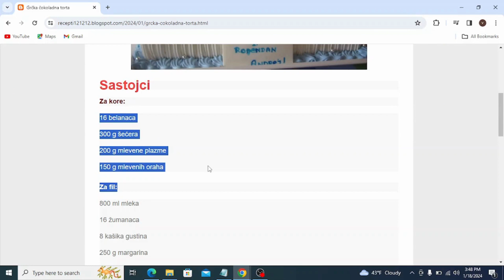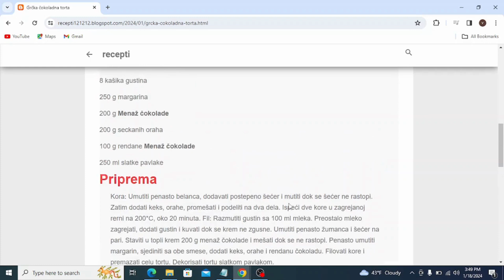Grčka čokoladna torta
torte,
torte ivanjica,
torte akcija,
torte andjelcic,
torte arandjelovac,
torte aman,
torte aurora,
torte automobili,
torte arilje,
torte autici,
torte bez pečenja,
torte beograd,
torte barbie,
torte brze,
torte barbi
torte bez jaja
torte cena
torte cenoteka
torte crvena zvezda
torte cokoladne
torte coolinarika
torte cacak
torte crtezi
torte crvena zvezda sa slagom
torte dis
torte decije
torte dekoracija
torte dinosaurus
torte duga
torte dinosaurusi
torte dostava
torte dex rock
torte elza
torte eskom
torte elsa
torte elsa i ana
torte elegantne
torte emily
torte egipat
torte edeka
torte fudbal
torte fudbalske
torte fudbalski teren
torte frozen
torte farma
torte fudbaleri
torte fondan
torte fortnite
torte frikom
torte futog
torte gelato
torte gomex
torte gotove
torte golub
torte gradiliste
torte golubinci
torte hari poter
torte hulk
torte heineken
torte hotel moskva
torte hofer
torte i kolaci
torte ignjo
torte idea
torte jednorog
torte jagodina
torte jeftine
torte jeni
torte japanski vetar
torte jednoroga
torte jelen pivo
torte jafa
torte jednorozi
torte jevrejska novi sad
torte kragujevac
torte kremaste
torte kraljevo
torte koje se ne peku recepti
torte krusevac
torte kupovne
torte kolaci
torte ljubav i ja
torte lidl
torte leskovac
torte lipa nis
torte lazarevac
torte lol
torte leptir
torte leon
torte loznica
torte lepe
torte maxi
torte mladenovac
torte mala sirena
torte minecraft
torte motori
torte meda
torte novi sad
torte nis
torte novogodisnje
torte najlepse
torte obrenovac
torte partizan
torte podgorica
torte posne
torte pancevo
torte prodaja
torte podgorica cijene
torte pinterest
torte princeze
torte cokollate
torte quarter
torte quark
torte quark mandarinen
torte quadrate
torte quarkcreme
torte quark-sahne
torte qimiq
torte recepti bez pecenja
torte rodjendanske
torte roda
torte recepti cokoladne
torte ronaldo
torte recepti sa slikama
torte ruma
torte roblox
torte stamevski
torte slike
torte torte
torte traktor
torte tropic
torte tik tok
torte traktori
torte tom i dzeri
torte tsv
torte trebinje
torte tivat
torte trnava
torte u obliku srca
torte univerexport
torte ukrasene slagom
torte ukusi
torte ukrasene slatkisima
torte uzice
torte ukrasavanje
torte vocne
torte vanilica
torte vragolic
torte valjevo
torte vidikovac
torte vrste
torte vozdovac
torte vrbas
torte vranje
torte vuk
torte winx
torte winks
torte wien
torte wolt
torte werl
torte wednesday
torta cresima
torte youtube
torte recepti
torte aleksandra
torte akullore
torte ariel
torte ananas
torte al cioccolato
torte asmr
torte apfel
torta ahogada
torta alemã
torta al cioccolato fatto in casa da benedetta
torta amor
torte barbike
torte cetvrtaste
torte crtani
torte challenge
torte čizkejk
torte cheesecake
torte cocomelon
torte cake
torte cake tom and jerry
torte cute